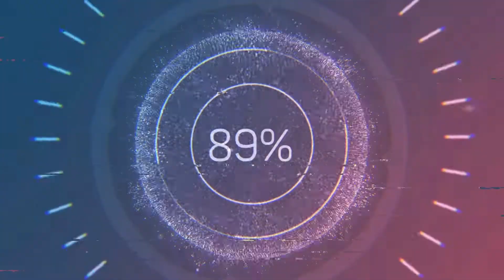SEKIRO - COMO DERROTAR MONJA CORROMPIDA (FALSA) FACILMENTE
Neste vídeo de Sekiro, trago a maneira mais fácil de derrotar a Monja Corrompida.
Segue a dica que é sucesso!!!

💰 Agora você pode ajudar o canal fazendo uma doação via o app PicPay.